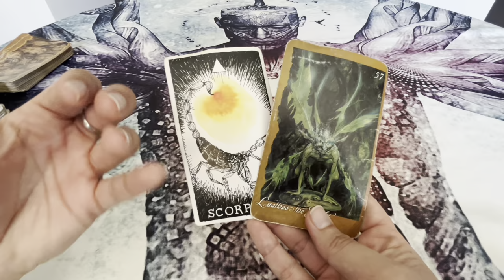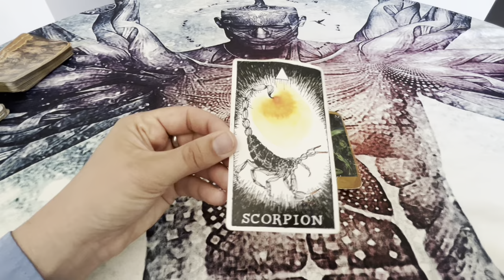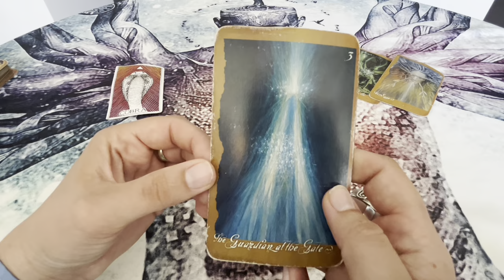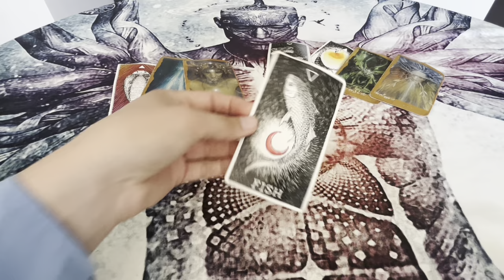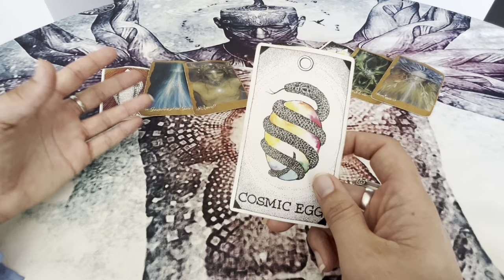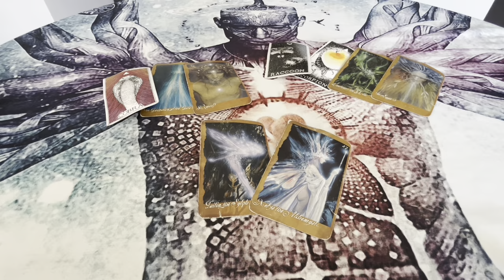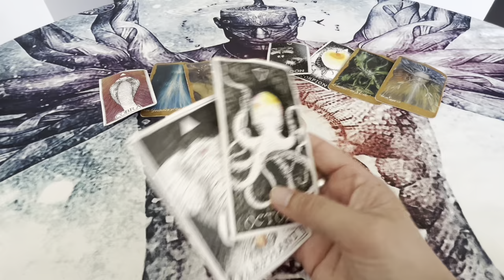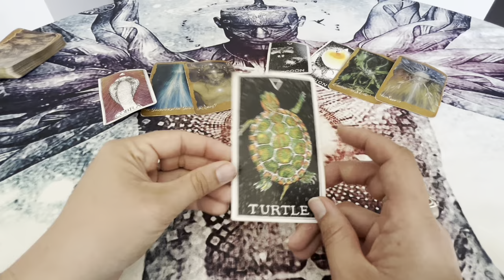VIRGO~EGO means: Edging God Out!